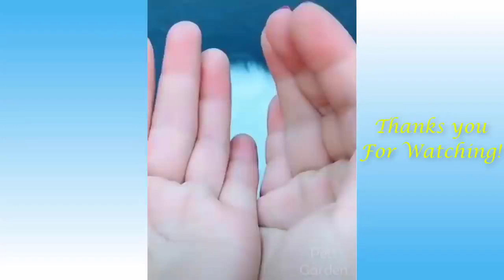😘Our Cute Pets And Funny Animals Compilation #32🐱‍🚀 Pets Funny Cats Garden😍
1. Cats All Products

2. Dr. Elsey's Ultra Premium Clumping Cat Litter, 40 pound bag ( Pack May Vary )

3. Hertzko Self Cleaning Slicker Brush

4. Pet ID Tag Custom for Dog Cat Personalized

5. gonicc Dog & Cat Pets Nail Clippers and Trimmers

6. TEMPTATIONS Classic Crunchy and Soft Cat Treats Tasty Chicken Flavor

7. Petstages Tower of Tracks Cat Toy – 3 Levels

8. Cat Dancer Products Rainbow Cat Charmer

9. Youngever 24 Cat Toys Kitten Toys Assortments

10. Veken Pet Fountain, 84oz/2.5L Automatic Cat Water Fountain Dog

11. Nova Microdermabrasion 53 Inches Multi-Level Cat Tree Stand

12. Van Ness ECOWARE Cat Dish, 8 Ounce, Assorted Colors, Pacific Blue

13. HARTZ Just For Cats Toy Variety Pack - 13 Piece

14. AmazonBasics Cat Condo Tree Tower With Hammock Bed

15. Hill's Science Diet Adult Indoor Cat Food, Chicken Recipe Dry Cat Food, 15.5 lb Bag

Finaly - Depets Large Cat Door

we remove that clips and re-uploaded.